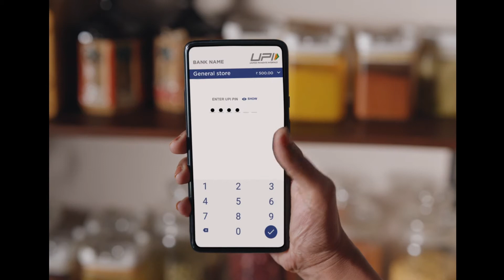How to do Online Payment to General Store Using UPI | Make Online Payment Using UPI | UPI Chalega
अब बिना किसी दिक्कत के घर बैठे ही General Store के समान की online payment करे UPI से। UPI any payment app to any payment app चलता हैं जो की आपकी मुश्किलों को आसान कर देता हैं। देखिये कैसे टीचरजीअपनी ज़िम्मेदारी निभा रही हैं और इन्हे निभाना आसान बना रहा है UPI. आप भी ज़िम्मेदारी निभाइये और अपना हर payment UPI से करिये ।